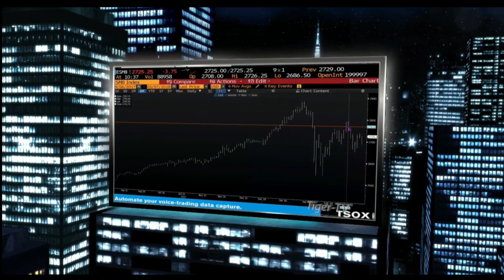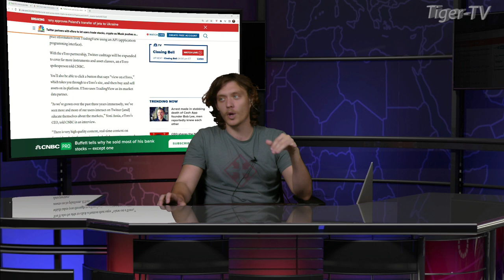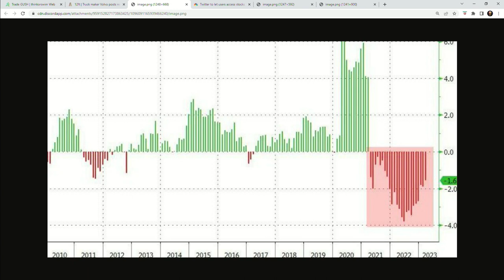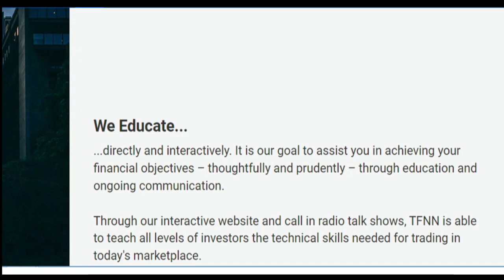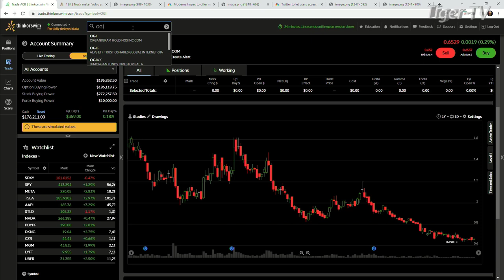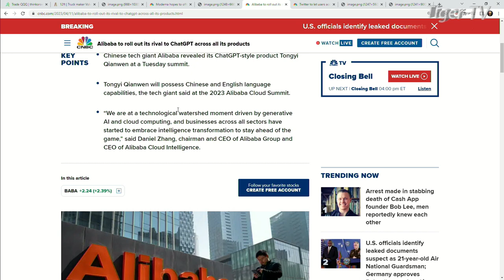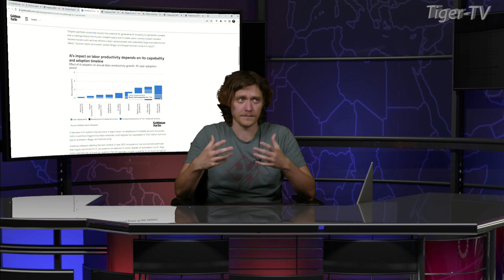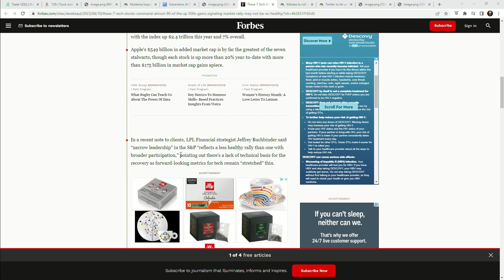April 13th, Tom O'Brien Show on TFNN - 2023